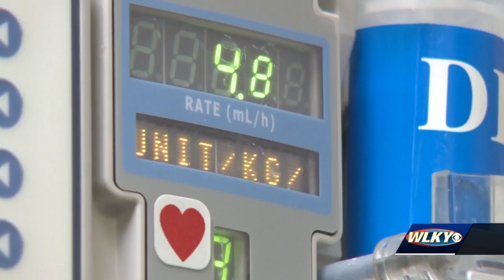Local dialysis nurse to help at NY hospitals overwhelmed with COVID-19 patients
Shannon Cooper spent Friday packing her suitcase, enough to be gone two weeks, maybe longer.